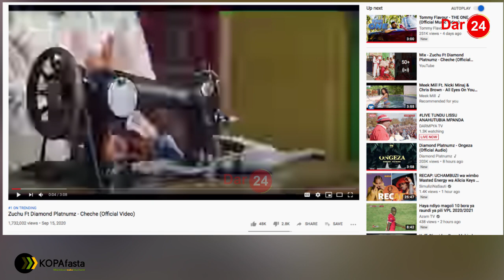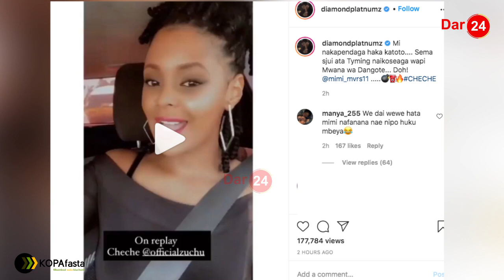DIAMOND afunguka kumpenda MIMI MARS, ajutia kuchelewa/ 'SIJUI NILIKOSEA WAPI''